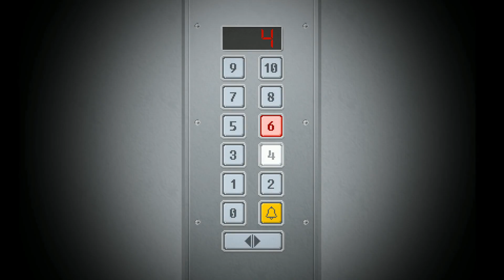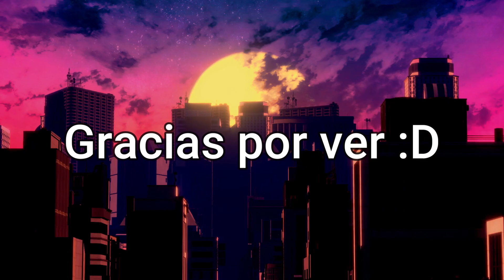Mejores Momentos Rangu Yuppie Psycho #1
El youtuber menos exagerado.

Outro:
SKYLINE by VISUALDON